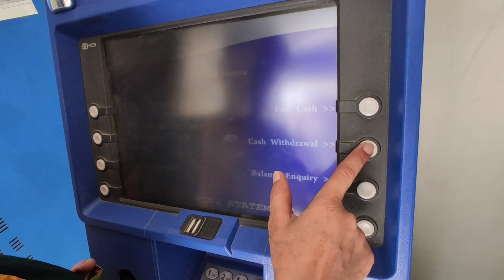mummy ko banaya aatmanirbhar 😅